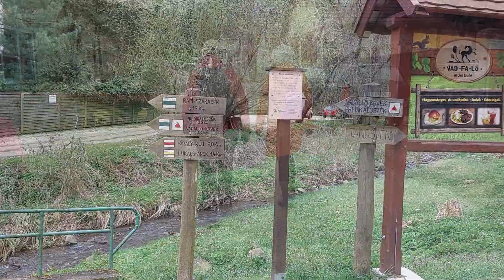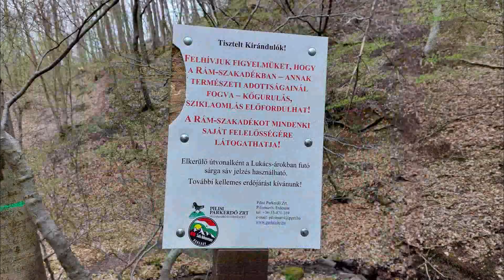Rám szakadék & Párkány